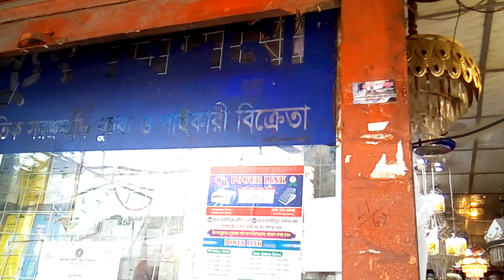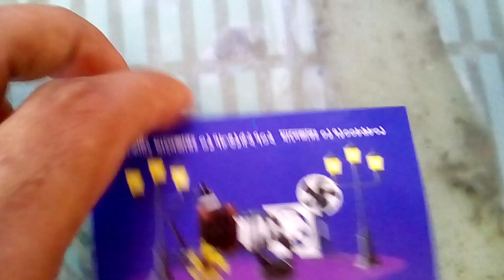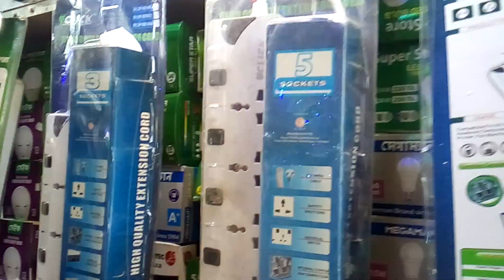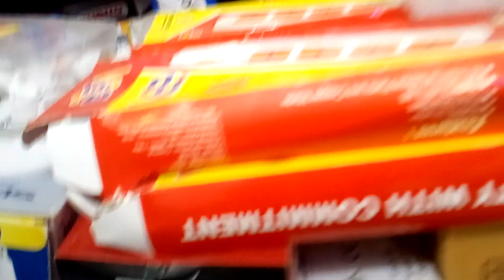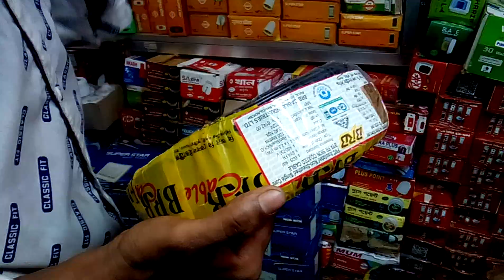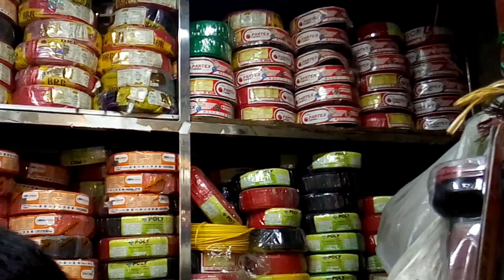বিদ্যুৎ বিপনী || ইলেকট্রিক তার, সিলিং ফ্যান, চার্জার ফ্যান ও লাইট, সুইচ, সকেট, হোল্ডার, এর দাম দেখুন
Video topics: বিদ্যুৎ বিপনী || ইলেকট্রিক তার, সিলিং ফ্যান, চার্জার ফ্যান ও লাইট, সুইচ, সকেট, হোল্ডার, এর দাম দেখুন

____/similar title\____
অল্প পুজিঁতে লাভের ব্যবসা। electric wholesale market । LED Light । ইলেকট্রিক মালামালের পাইকারি বাজার।
ইলেকট্রিক মালের পাইকারি দাম ২০২৪ | Electric Paikari Market | Business BD
BRB cable price 2024 | বিআরবি তারের দাম | বিআরবি ক্যাবল আপডেট দাম | electric cable.
ইলেকট্রিক তারের পাইকারি দাম ২০২৪ 😱 Electric cable price in BD | তামার তার, Cable Wholesale Market BD
ইলেক্ট্রিক ফ্যাক্টরির সাথে প্রতিদিন ৫ হাজার টাকা ইনকাম - electric business idea
২৪ সালে তারের পাইকারি দাম জানুন 😱 cable wholesale price in BD 2024, brb cable, wire wholesale Market
আজকের ভিডিওতে অসংখ্য ইলেক্ট্রিক প্রোডাক্ট, যেমন- ইলেক্ট্রিক তার, সুইচ, সকেট, হোল্ডার, টু-পিন প্লাগ, রিচার্জেবল ব্যাটারি, ক্যাপাসিটর ইত্যাদি দেখানো হয়েছে এবং দাম জানানো হয়েছে।
বাংলাদেশে সোলার প্যানেলের দাম/ Solar Panel Price in Bangladesh 2024
SOLAR PANEL PRICE IN BD | SOLAR PANEL PRICE | SOLAR PANELS FOR HOME | SOLAR PANEL PRICE 2024

প্যারালাল সার্কিট লাগান,তিন সকেট এক সুইচ,test,life hacks,electric switch board full wiring,বাসায় বৈদ্যতিক বোর্ড লাগান,Electrical,p ower soket,Make To 4 gang vote,Combined Connection,rice cooker,electric switch board connection,ইলেকট্রিক বোর্ড ফিটিং,How To 4 gang boat,socket connection with switch,সুইচ বোর্ড ওয়ারিং,electric board wiring connection,Lbd,2 by 2 led panel bd,all size Alton LED light price,এলইডি প্যানেল লাইটের দর পাইকারি,pvc siling,surface mount led,R+ led light bd,LED light price,এলইডি প্যানেল লাইটের দাম,এলইডি স্পট পাইকারি দরে,Warm led light price in bd,LED Panel Light BD,